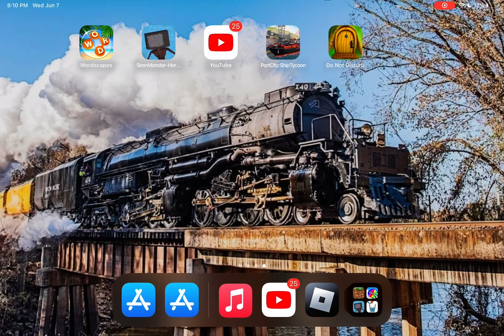June 9, 2023